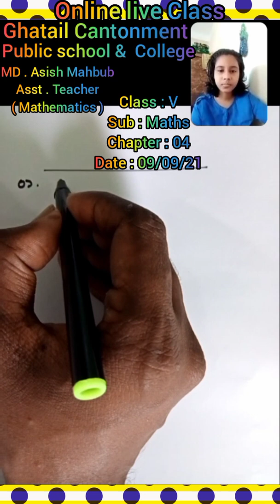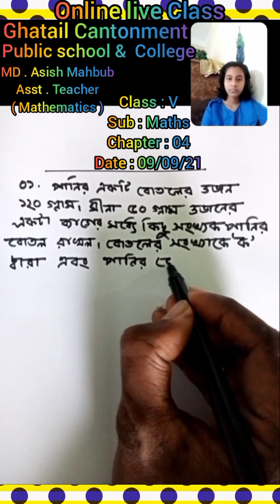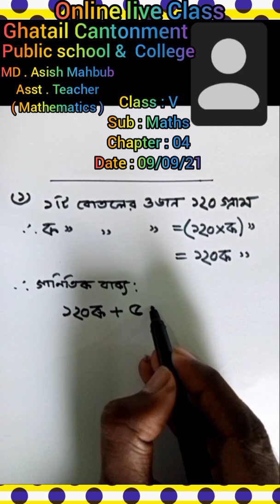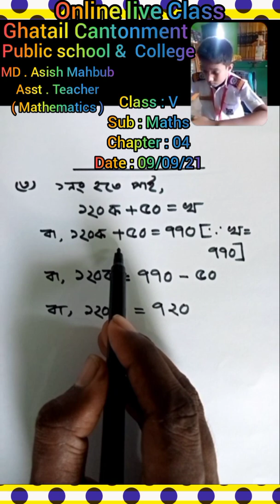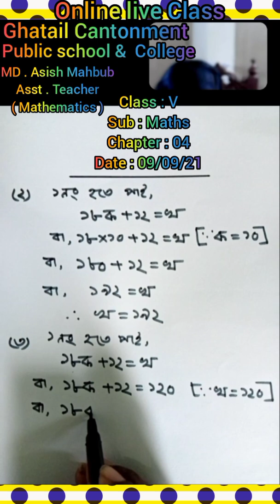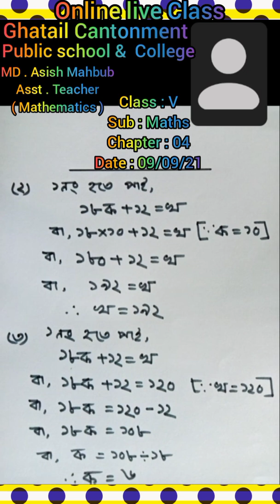Class : Five , Chapter : 04 , Maths